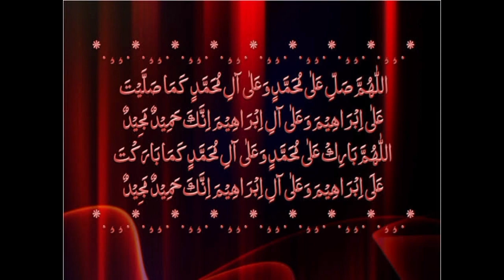Darood e Ibrahim